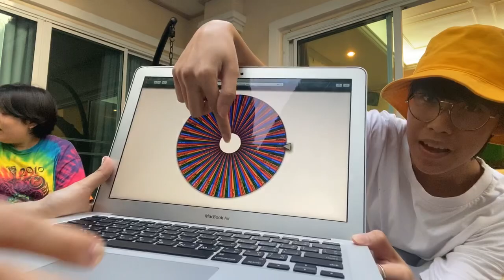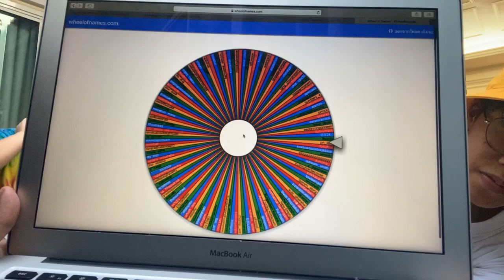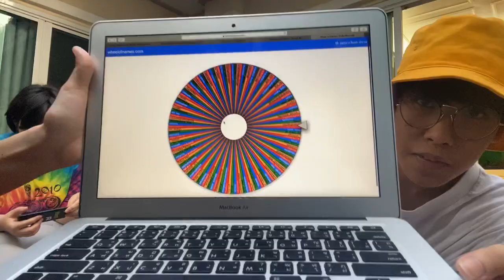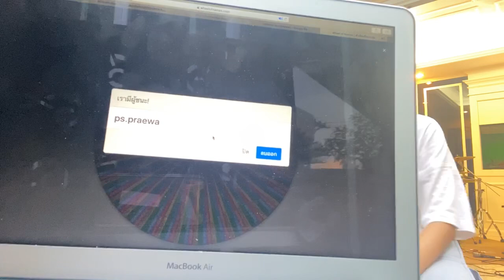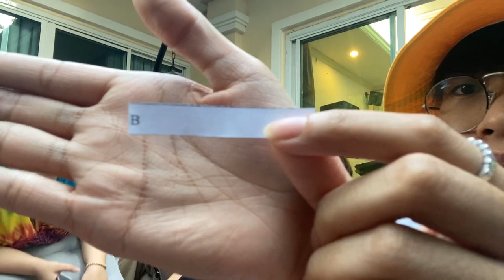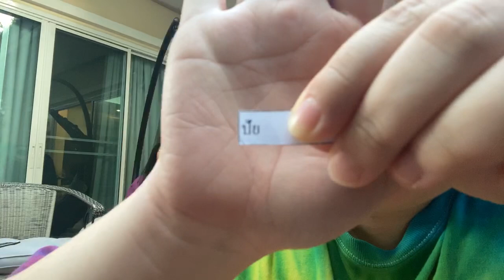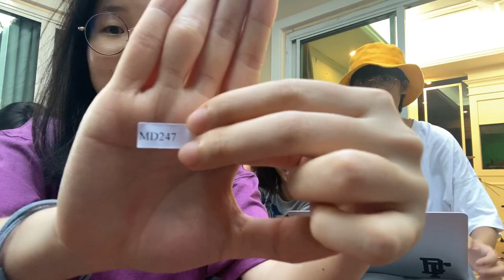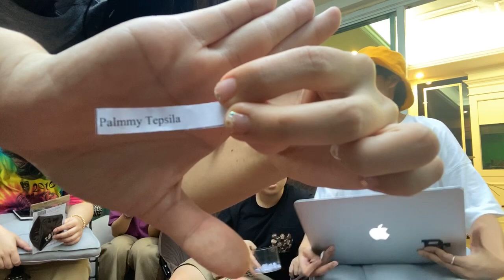ผู้โชคดี isssss | GAIKAI